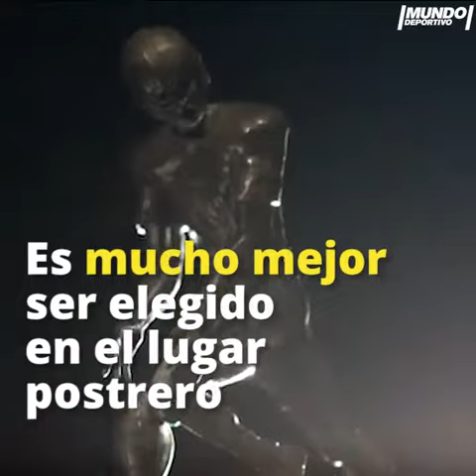Mr. Irrelevant: cuando ser el último mola